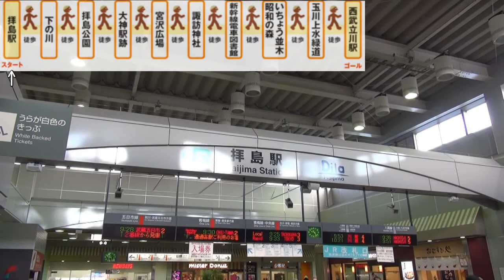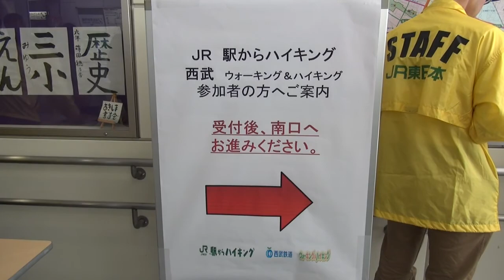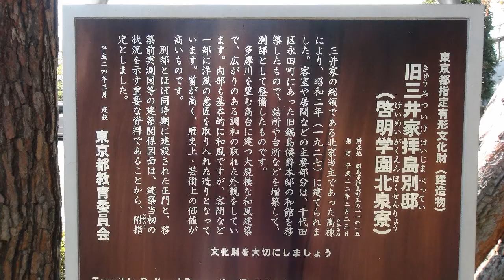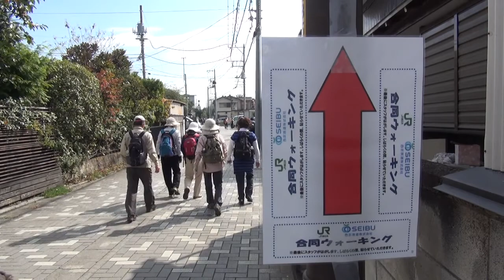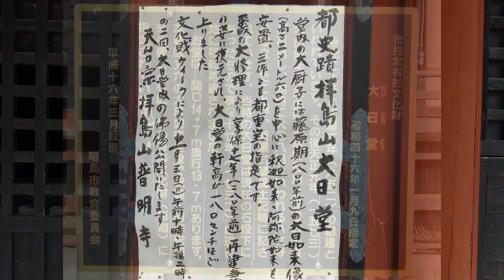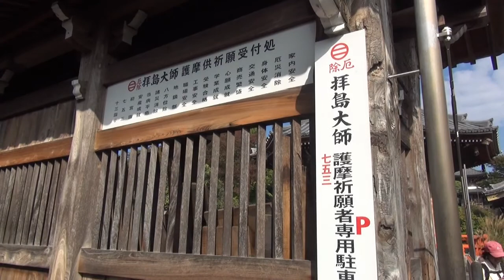JR東日本｢駅からハイキング｣ 拝島駅(1/2) 2014/10/26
2014年10月26日(日)、JR東日本｢駅からハイキング｣【[西武鉄道共同開催]水の恵みと歴史をたどる 昭島まちあるき】(イベントコース)に参加しました。

起点駅：東京都･青梅線拝島駅
受付場所：拝島駅改札外自由通路
所要時間：約3時間(施設での見学時間含む)

ゴール時間：１４：３０まで
コース：スタート･拝島駅→下の川→拝島公園→大神駅跡→宮沢広場→諏訪神社→新幹線電車図書館→昭和の森 いちょう並木→玉川上水緑道→ゴール･西武立川駅

〈参加データ〉
スタート：拝島駅  9時40分
ゴール ：西武立川駅 12時25分
参加時間：2時間45分

前編は、スタートから拝島公園の隣、拝島大師までの映像です。
拝島駅起点の駅ハイは初参加です。
前編の区間は、五日市鉄道廃線跡の五鉄通りを中心に歩きました。
下の川の雰囲気は素晴らしく、癒されながら歩くことができました。

next　JR東日本｢駅からハイキング｣　拝島駅(2/2)　2014/10/26